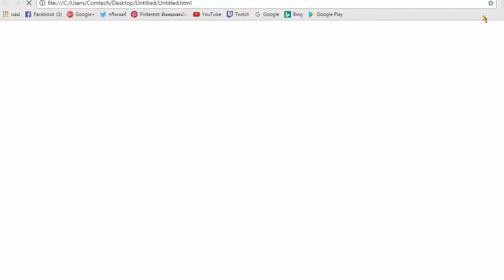RoV Thai - สู้กันอยู่3คนจะเหลืออะไร